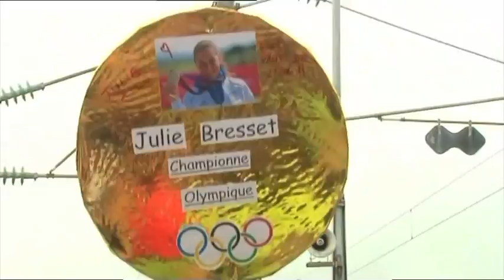Accueil triomphal pour Julie Bresset à Saint-Brieuc (22) (France 3 Bretagne)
Ambiance de folie sur le quai de la gare de Saint-Brieuc (22). A 14h30, plus de 200 supporters ont fêté l'arrivée de la championne olympique de VTT, Julie Bresset.